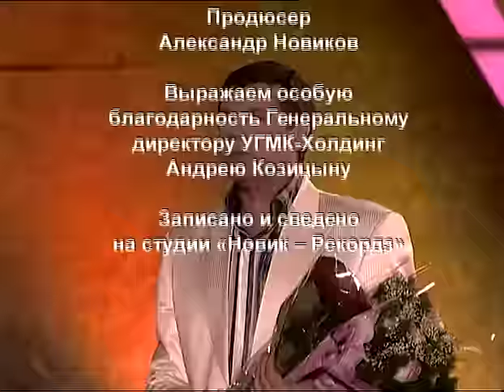Александр Новиков «Улыбка Родины», 2-е отделение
Концерт в Государственном Кремлевском Дворце, 2007 год.